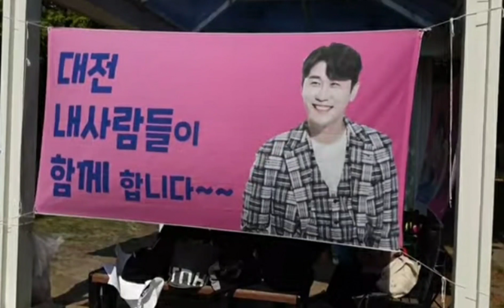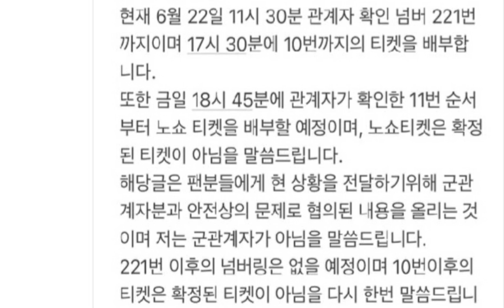[단독 영탁 대전 호국음악회 국방 TV 유튜브 방송 육군본부도 없음| 현장 소식 대전 예술의 전당 10번까지 확정 221번 번호표까지 나눠줌]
영탁 22일 대전예술의전당 호국음악회 국방TV 유튜브 방송 안함